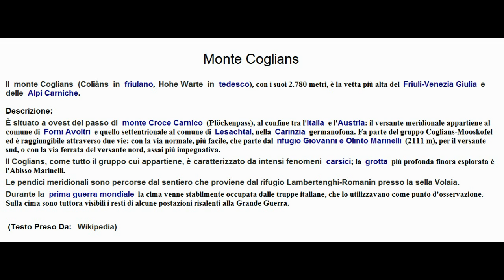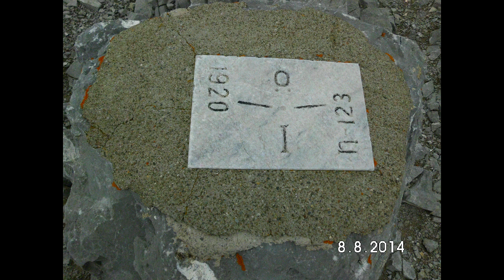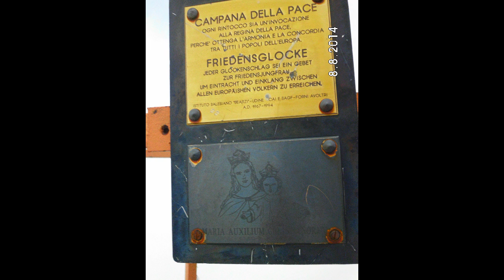Rubrica le mie escursioni Monte Coglians 2014 parte 25